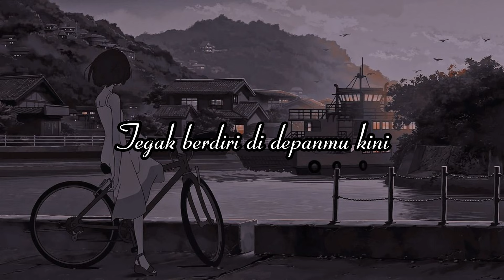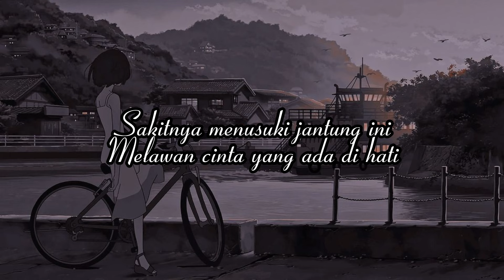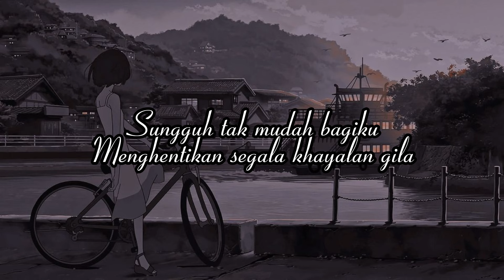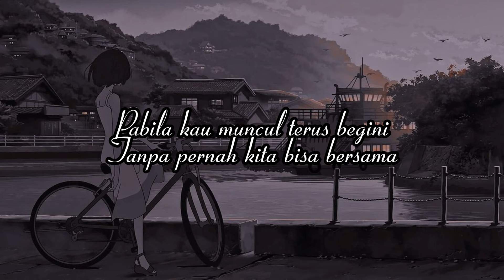Tahu Diri - Maudy Ayunda Lyrics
Song : Tahu Diri
Artist : Maudy Ayunda
Album : Perahu Kertas (Original Soundtrack)